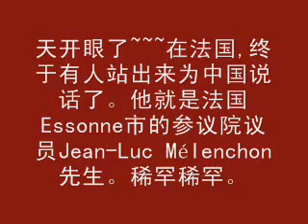Senator J. Melenchon: Tibet, Invasion, Theocracy, Olympics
JE NE SUIS PAS D'ACCORD AVEC LE BOYCOTT DES JEUX DE PEKIN ET LA PROPAGANDE ANTI CHINOISE
I disagree boycotting Olympic Game and anti-Chinese propaganda

4) Tibet Diary: Views of Tibet from two Americans who supported "Free Tibet". The clip 4 and 6 may have you shocked! The clip 3 tells you religion groups in Tibet.

Keywords: Dalai Lama Free Tibet religion oppression persecution ベット のダライ ラマ Тибет Далай-ламы 티베트 西藏 达赖